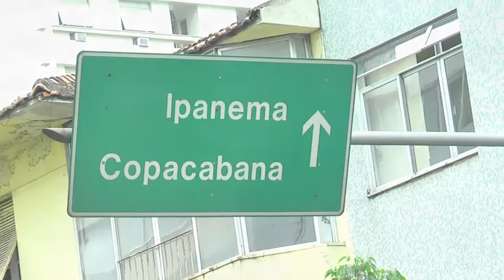JSL 023: Back to Rio for Fireworks, Pet Peeves, a Trip to the Potty & 2013 Blooper Reel!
Our vision is to not only help families get healthy but to also help them create financial breathing room, so they have the freedom to live a life they’re excited to wake up to.